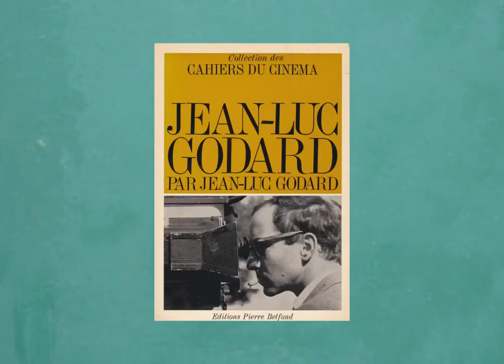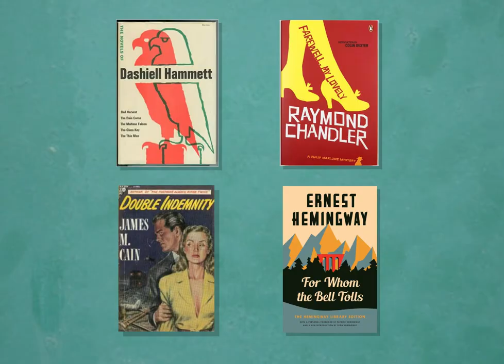Noirvember: An Introduction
For classic film lovers, November is the month of film noir, and here at Mouthfilm we’ll be celebrating it accordingly. We’ll be releasing several videos highlighting the history of film noir and diving into some classics of the genre. In Part I, we explore the origins of noir and its evolution during the classic period.

Mouthfilm is a collective that makes video essays deconstructing all types of films and their intersection with culture at large.

All films featured in the video are listed on Letterboxd

Script & Narration: Filipe F. Coutinho
Editing & Graphics: Mónica Freitas

MUSIC
Assaf Ayalon 'Locked in Silence'
Lobo Loco 'Moonlight Moovie'